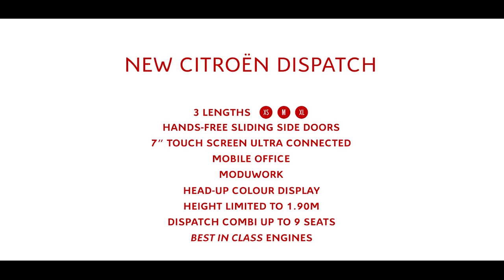Citroën Dispatch - Hands Free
Are your hands full? No problem. With the optional hands-free function, you open and close the side doors without touching them, an exclusive feature in this segment. Simply pass your foot under the corner of the rear bumper and the side door will automatically open.